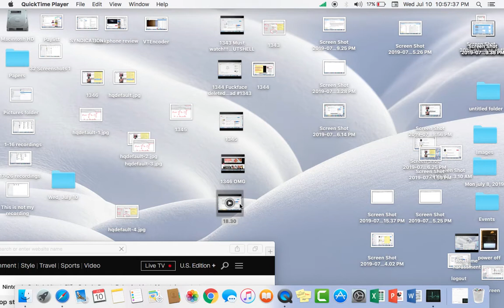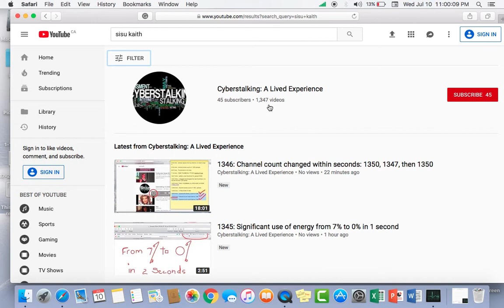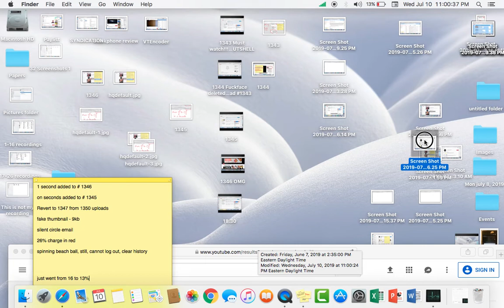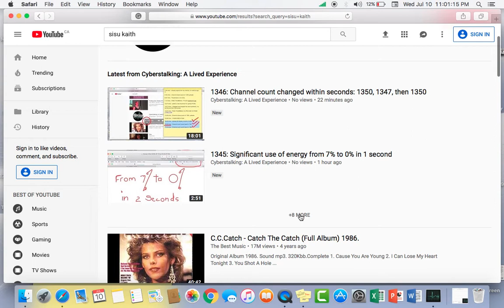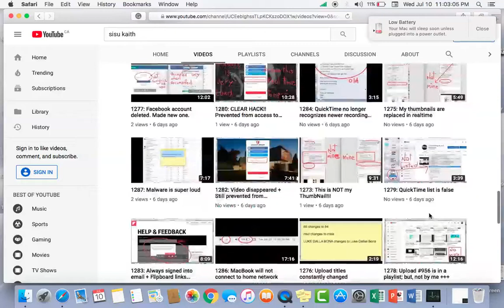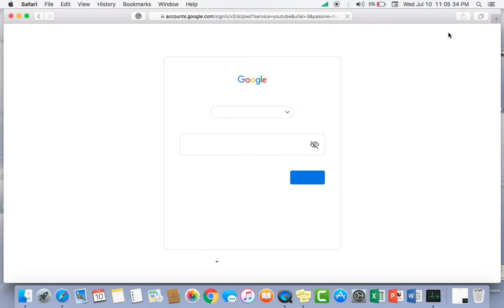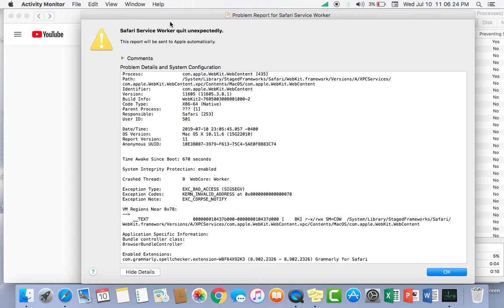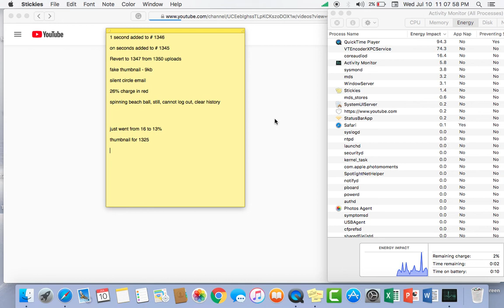1361: MALWARE IS SUPER LOUD + Channel count